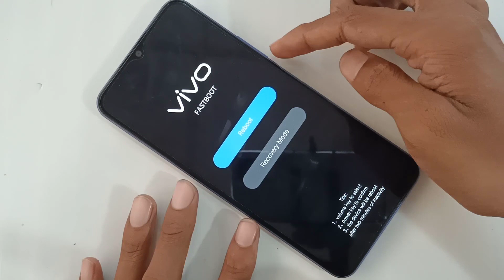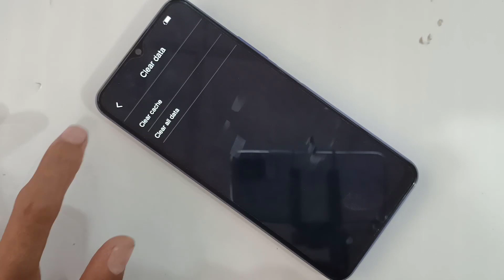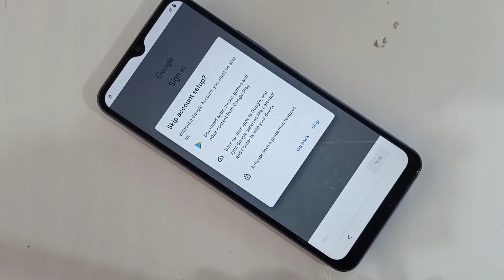Vivo Y21 Hard Reset | Reset Screen Lock Pin , Pattern ,Finger Vivo Y21 | Vivo V2111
MOHAMMAD ALI